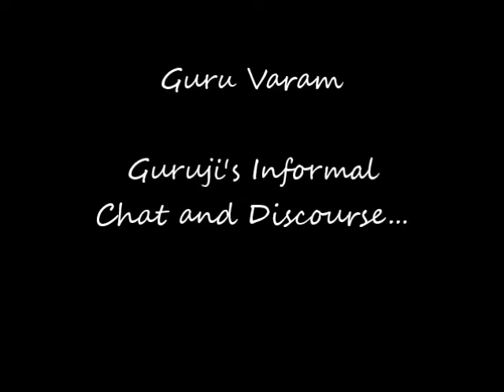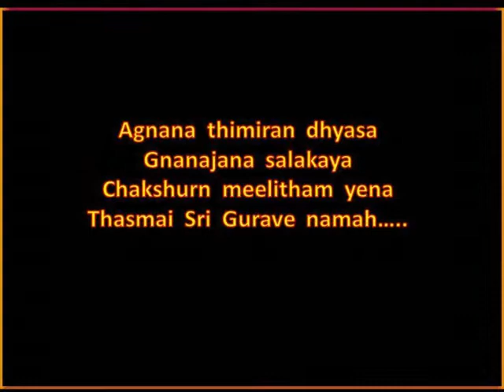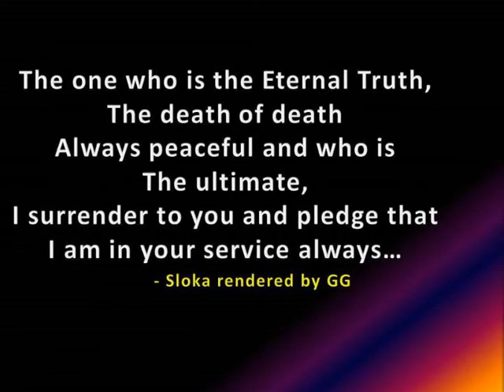SathGuru - Guru's Grace, 3255